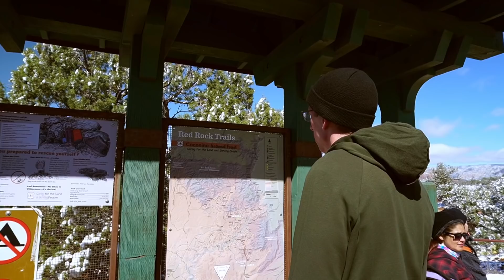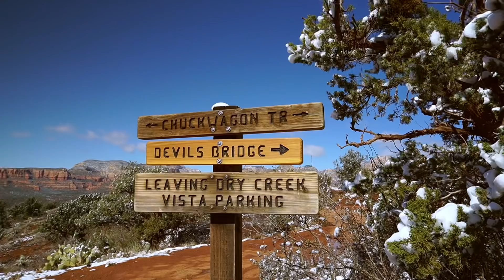Icy Trek to Devil's Bridge | Sedona Daily Vlog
We set off in Saguaro the Bus 🌵 to see the iconic Devil's Bridge of Sedona and are BLOWN AWAY by the sights brought in by the recent snow. After trudging through ice and mud we capture some beautiful shots at the bridge and make our way back for some gourmet hotdogs 😄

OR

~~ Vlog Gear ~~
Vlog Camera
Action Camera
Tripod/Microphone Mount
Wide Angle Lens
Lens Mount

~~ Plumbing ~~
Fresh Water Tank

~~ Kitchen & Misc ~~
Dometic Fridge
MaxxAir Fan
12V Driver’s Fan

Chapters
0:00 - Beautiful Campsite on BLM Land
1:30 - Driving Our Bus Through Sedona
2:55 - Hike to Devil's Bridge
7:50 - Devil's Bridge Vista
9:30 - Icy and Dangerous Conditions
11:00 - Heading Home
13:56 - 'Fancy' Dinner
15:11 - Power Saving Tip: Double Refrigerators
16:34 - Hot Dogs and Mac 'N Cheese
17:40 - Final Result